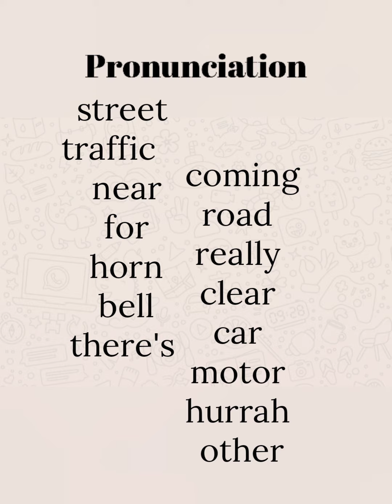Safety First Recitation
Farzana Mashud